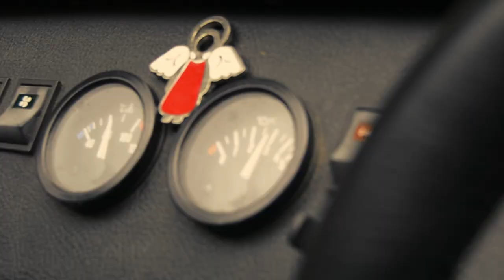Caterham Lotus 7 car edit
Caterham Lotus 7 car edit [english car]
All shot and edited by me.
A NOBO films production.
Around 17 hours, multiple renders, loads of fusion VFX and even more compound clips.